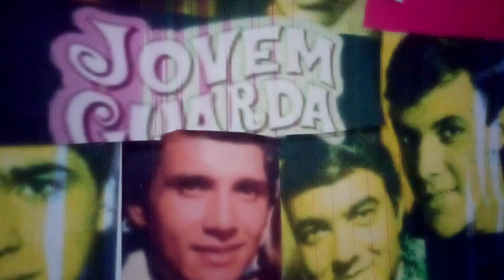De Volta à Jovem Guarda, curtindo e cantando com apoio dos fans deste Tempo bom no Ensaio Cover.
Se inscrevam e estará ajudando nosso canal. Obrigado.  Todas as letras se encontram no blog CAMOCIM CEARÁ BLOG com link nos comentários.